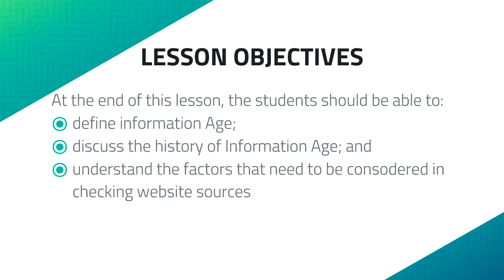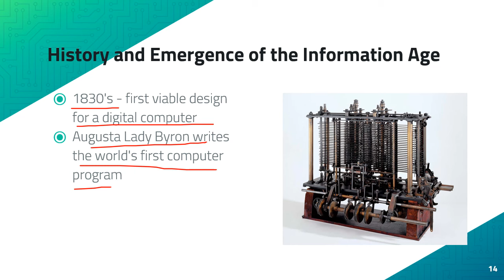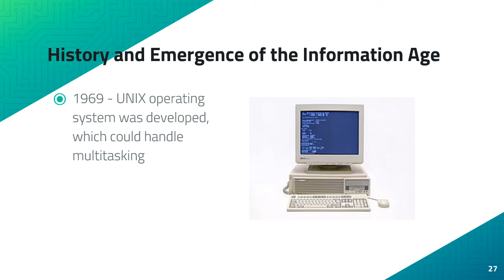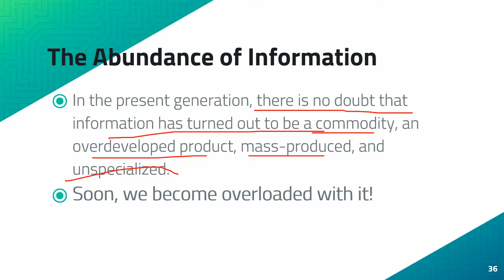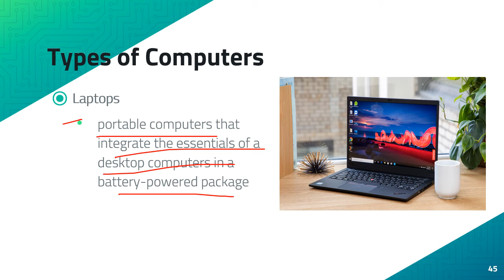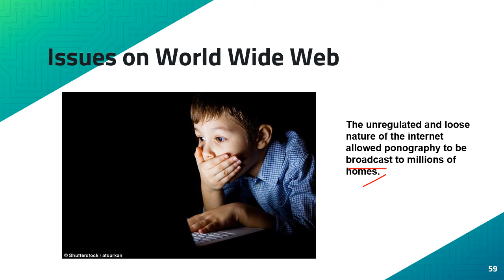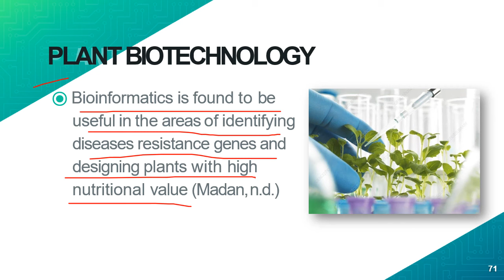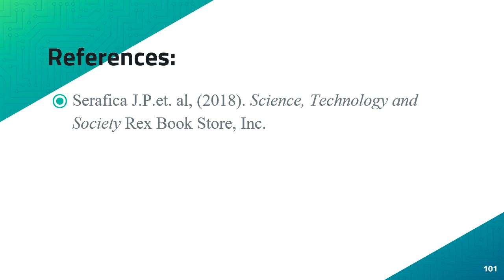STS Lecture 13 THE INFORMATION AGE